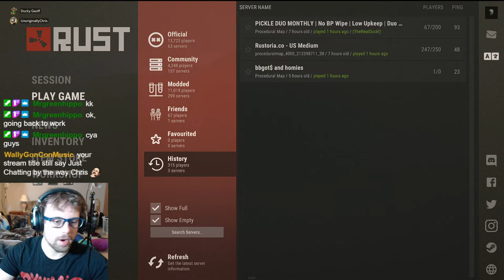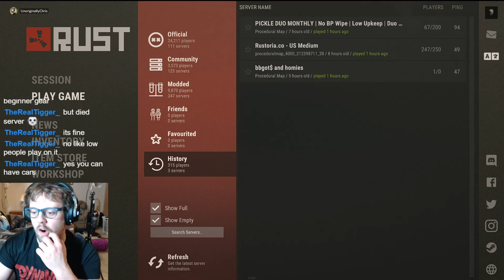Exploring the Land of... || Rust || Part 1